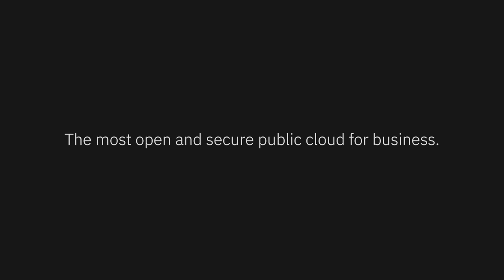IBM Cloud - The most open and secure public cloud for business.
Open architectures, based on Kubernetes and containers, are driving the next wave of cloud-based business innovation. That’s why IBM has just completed a two-year journey to enhance its public cloud on a foundation of open source software, security leadership and enterprise grade infrastructure. It delivers trusted and secure solutions and access to innovation backed by deep industry expertise. It’s a brand-new cloud—that’s also battle-tested, trusted and proven—for running your core business.